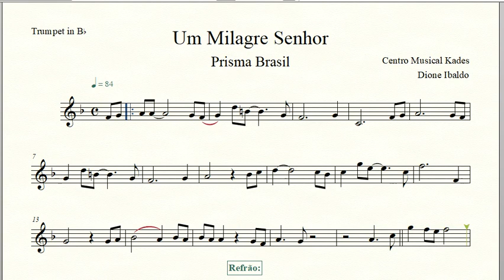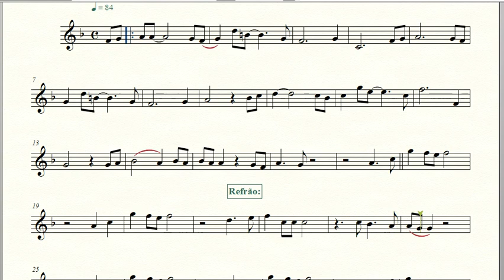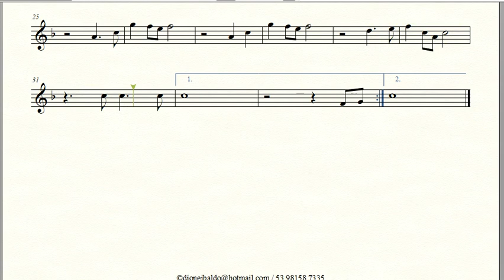Partitura UM MILAGRE SENHOR - Prisma Brasil - Trompete